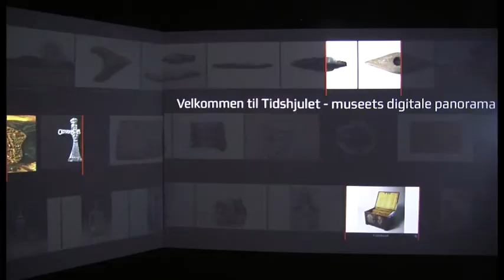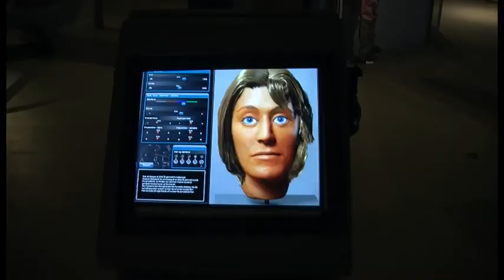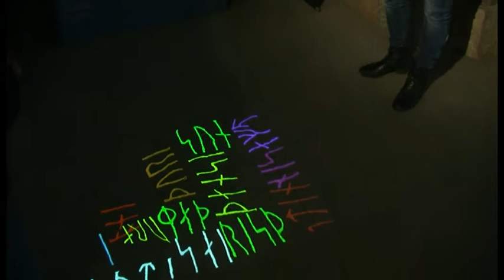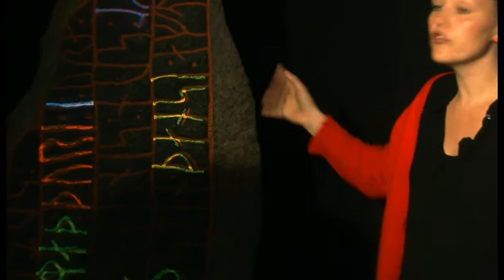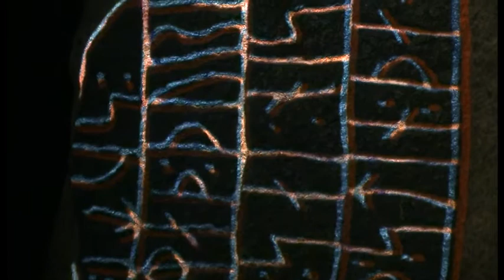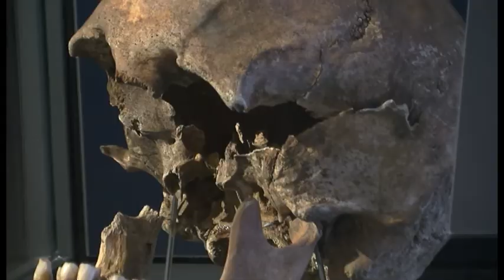Rundvisning på Museum Østjylland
Stig Ulrichsen tager på besøg på Museum Østjylland, hvor museumsinspektør Lisette Berg Andersen. Museum Østjylland er en selvejende institution som samler flere museer i Randers og Djursland. Sekretariatet har fået sæde i Kulturhuset, Randers.